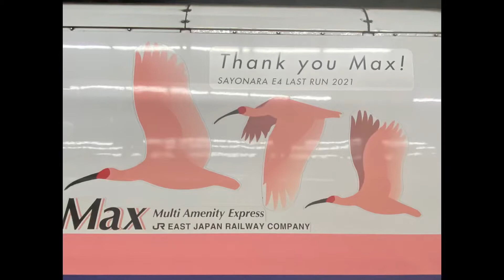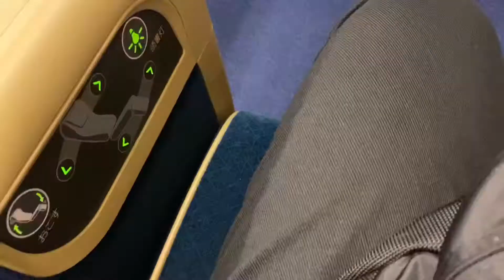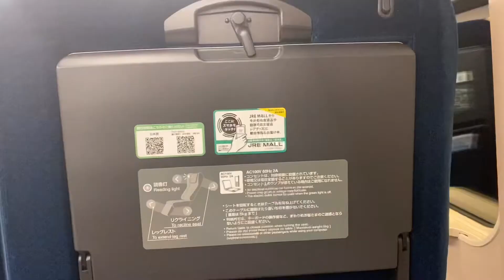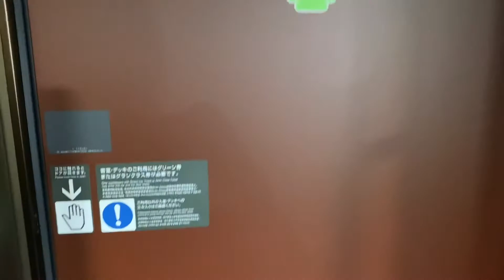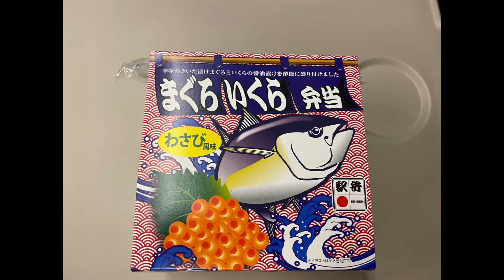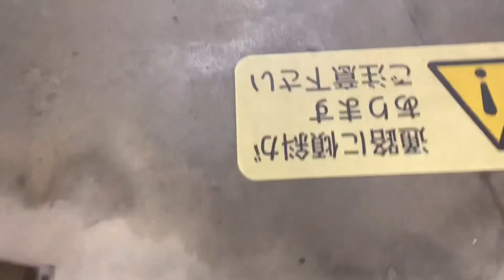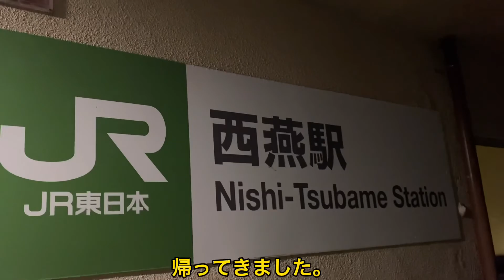E7系のグリーン車に乗ってきた！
E4系の乗り納めが終わり鉄道博物館に行き、帰りはE7系のグリーン車！

    某YouTuberのサウンドトラック

     そこらの無料BGM